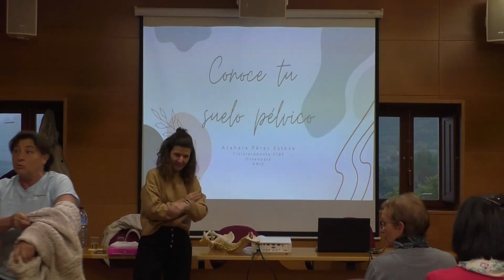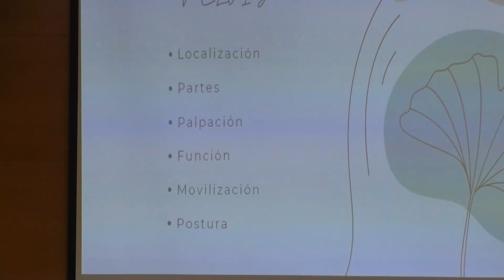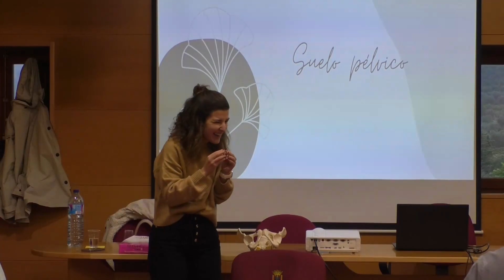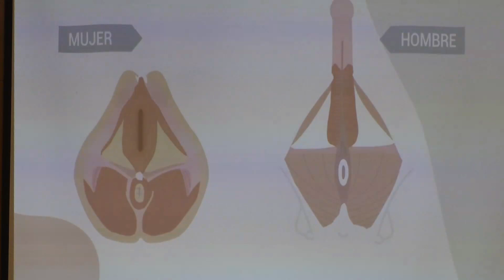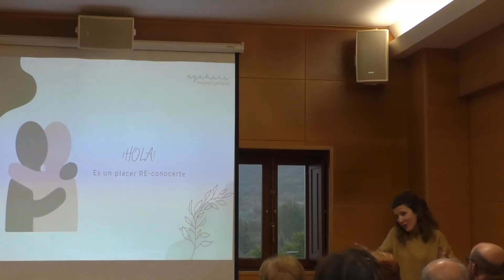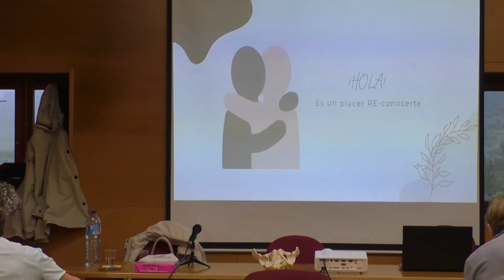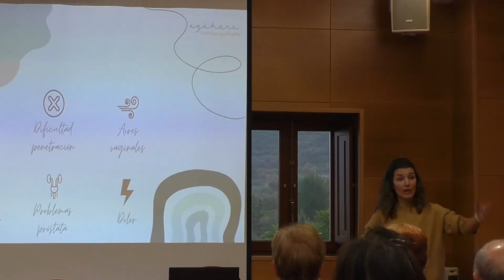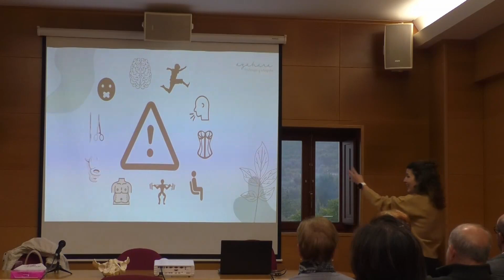Jornadas de Salud y Deporte ENGUERA 2022